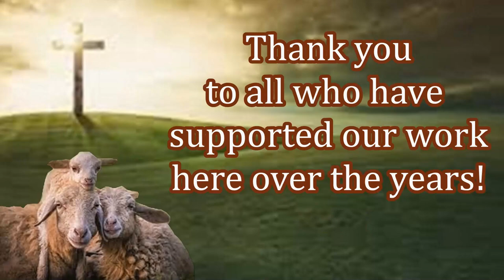Scores of New Believers Celebrating & Receiving Their First Bible!